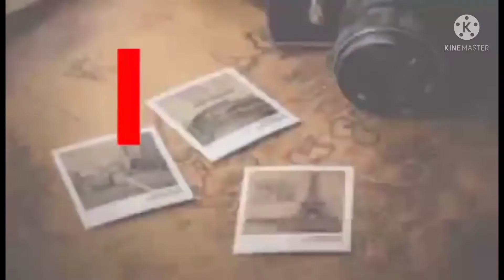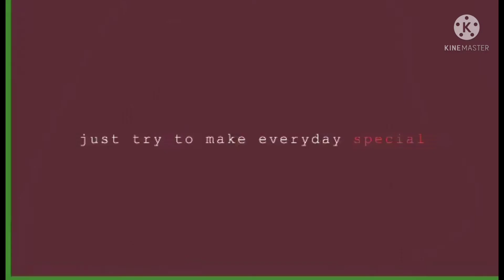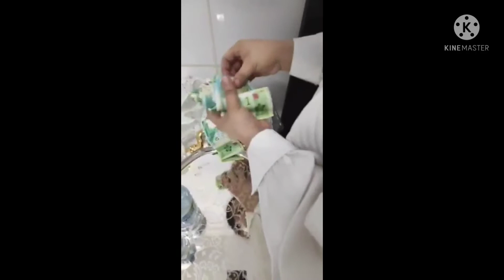Ganito pala ang kasal sa Arab.nagPaulan ng pera.//dami naming naAgaw.ang saya.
First time naka experience ng kasal d2 sa Arab .ang ganda pala at nagpaulan ng pera.dami naming napulot.